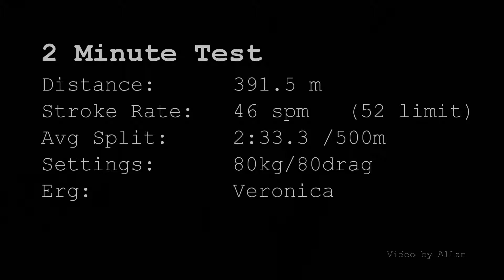Raymond - 391.5 m - Iron Dragons 2 Minute Dragon Boat Paddle Erg Test - Apr 16, 2016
Raymond's 2 min paddle erg piece for the Iron Dragons April fitness test.  Test performed at Afterburn Fitness in Toronto, Canada.

Avg Split = 2:33.3
Distance = 391.5 m
Avg Stroke Rate = 46 spm

Erg Settings:
80 kg
80 drag

Veronica Erg